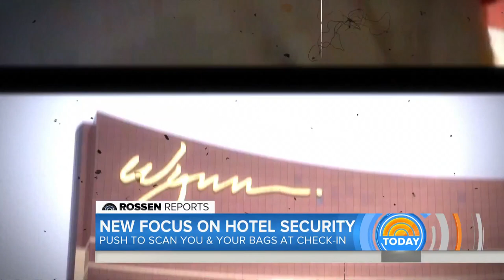In Wake Of Las Vegas Shooting, Hotels Push For Increased Security | TODAY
Experts say that at hotels across the nation, a new push for increased security is on in the wake of the Las Vegas shooting, including scanning both you and your bags. TODAY national investigative correspondent Jeff Rossen reports from Las Vegas.